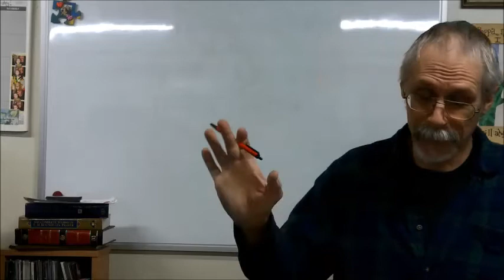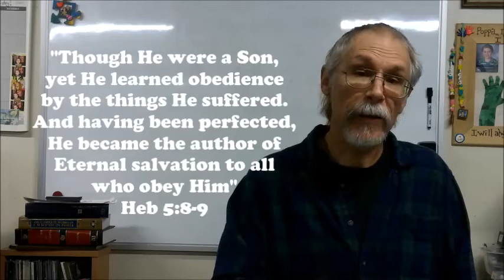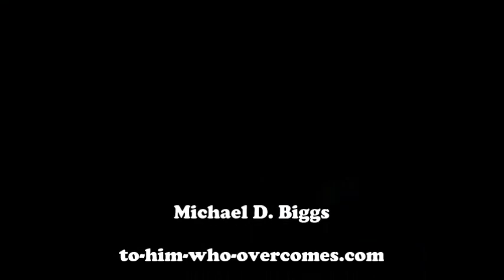Rambling on Our Resurrection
I believe the Scripture points to the physical resurrection of our bodies. This understanding seems to be lost to much of Christendom today.
Just touching a bit here on the hope of the restoration of the Kingdom on the earth that the apostles & prophets looked forward to.

Any questions, comments or input is appreciated.
Peace & Blessings, Wisdom & Understanding to us all.